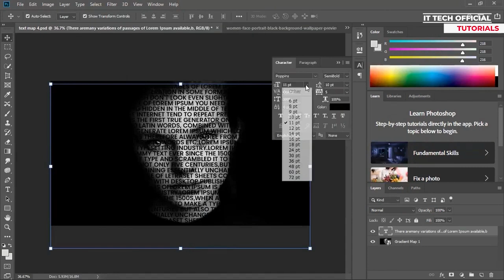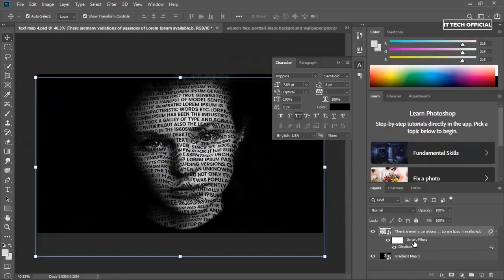How to Add Text On Face in Photoshop (TEXT PORTRIAT FACE EFFECT IN PHOTOSHOP)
Looking to learn how to add text on face effect in Photoshop? This tutorial will guide you through the process step by step. You will discover the best techniques to seamlessly integrate text onto faces in your photos using Photoshop.